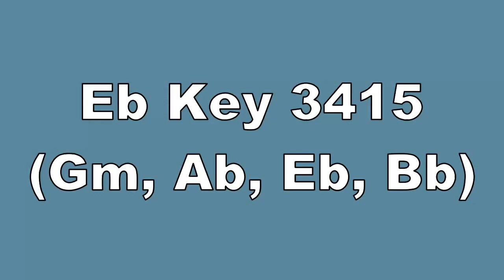Eb Key 3415 Gm, Ab, Eb, Bb